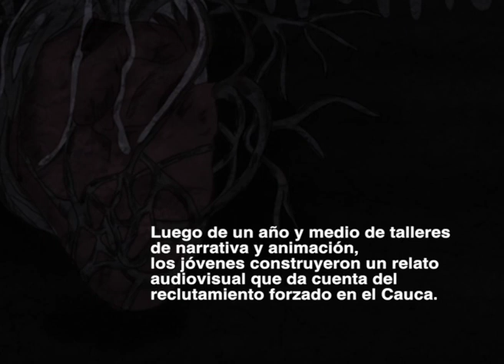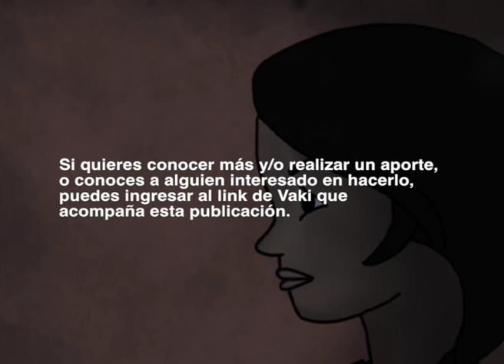El árbol del amor